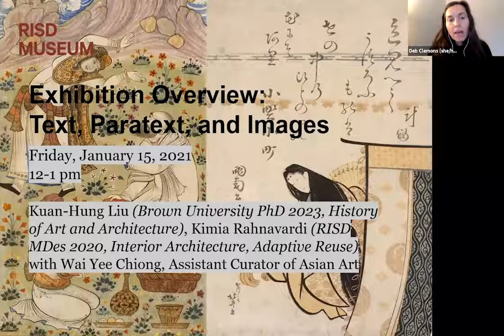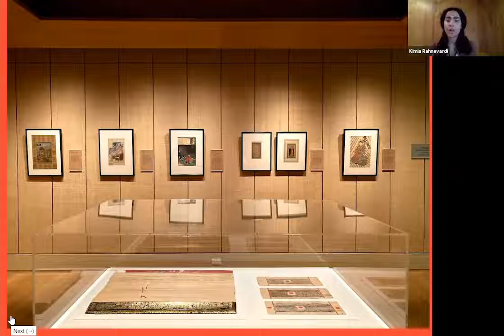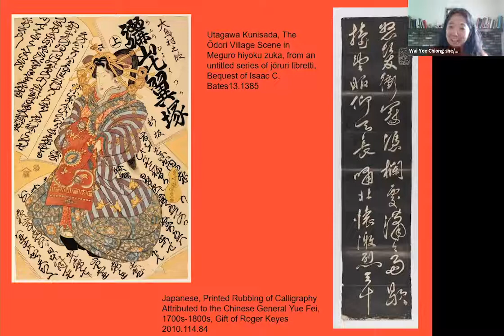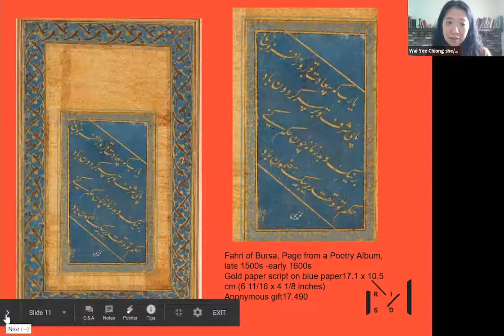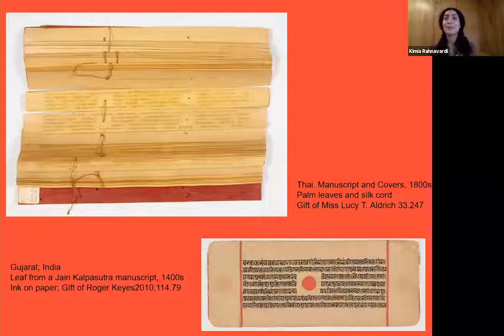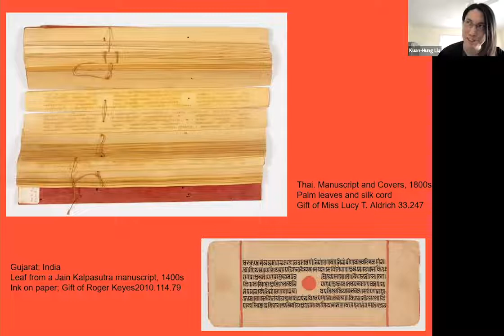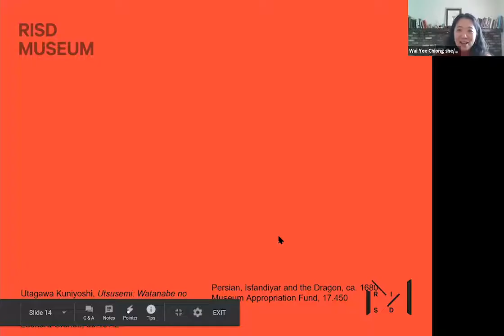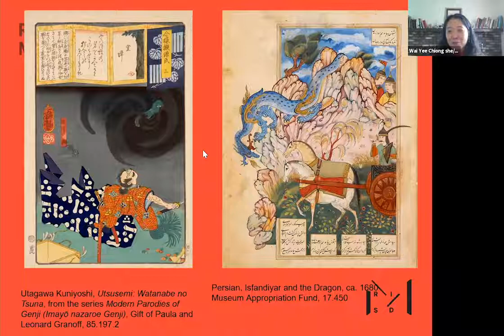Exhibition Overview: Text, Paratext, and Image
Recorded 01.15.21

Explore the limitless relationships between multiple forms of text and images seen in Qur’an manuscripts, historical Japanese prints, and contemporary works with guest curators Kuan-hung Liu (Brown University PhD 2023, History of Art and Architecture) and Kimia Rahnavardi (RISD MDes 2020, Interior Architecture, Adaptive Reuse) in conversation with Wai Yee Chiong, Assistant Curator of Asian Art. This overview of Text, Paratext, and Images offers a behind-the-scenes look at how the curators considered issues of artistic engagement with inscriptions, manipulations, and materials alongside intercultural exchange through circulation and interpretation.

Kuan-hung Liu is a PhD student in the History of Art and Architecture department at Brown University. He received his BA (2011, in Chemistry) and MA (2014, in Art History) at National Taiwan University, majoring in medieval Chinese art and focusing on calligraphy and cultural activities of family in the Southern Song dynasty. Kuan-hung worked at the National Palace Museum in Taipei, doing research in scientific analysis of artifacts, and now he studies the relationship between art and printing as well as the construction of paragons in art.

Kimia Rahnavardi (RISD Master of Design 2020 Interior Architecture) is a Designer at Jill Neubauer Architects in Falmouth, Massachusetts. During her time at RISD, Rahnavardi was a graduate assistant in the Asian Art Department and the Henry Luce Foundation Curatorial Fellow in the Decorative Arts and Design Department at the RISD Museum. She graduated from Manhattanville College in 2018 with a BA in Studio Art.

This session provides information to support faculty teaching; artistic practices, and ways to integrate the exhibition into studio and classroom exploration.

Image: Persian, Isfandiyar and the Dragon, ca. 1680. Museum Appropriation Fund.